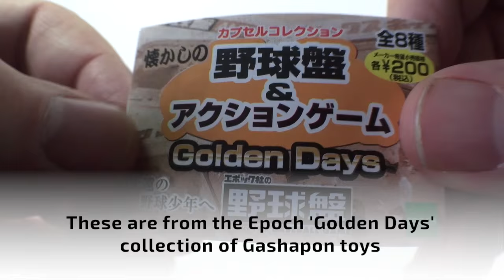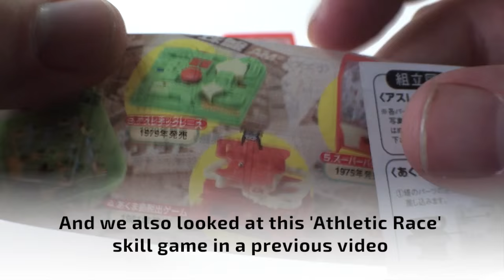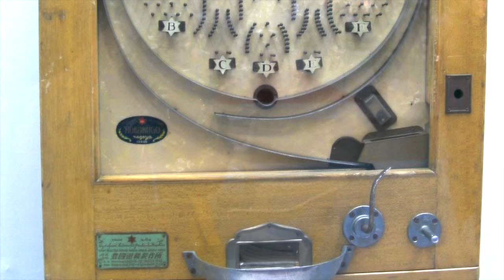GASHAPON MINI CRAZY MAZES & PACHINKO GAMES Working Miniatures by Epoch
GASHAPON TIME AGAIN!! Our friends in Japan do it again with more of their gift-egg machine collectibles, that also happen to be working miniatures.

This time its more miniature games, including two crazy maze skill games and a miniature Pachinko machine (the much-loved Japanese arcade game which is a cross between pinball and bagatelle)

These teeny-tiny wonders are astounding to see - especially as they all REALLY WORK!!!

Join The Curator & Colin as he showcases these three amazing Japanese collectibles - hope you don't get too lost!!